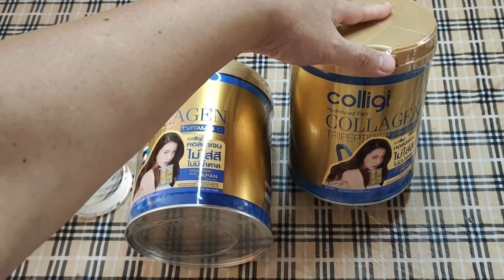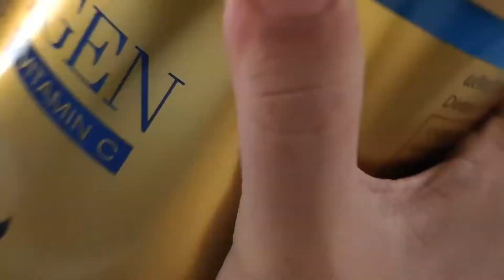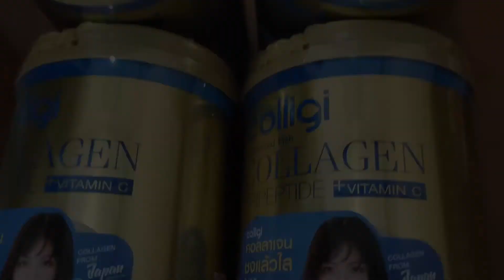รีวิว อามาโด้ คอลาเจ้น ทดสอบกินจริง แก้ปัญหา ปวดเข่าของคนแก่ ได้จริงไหม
ถ้าคุณกำลังมีปัญหาเรื่องปวดข้อปวดเข่าแล้วอยากจะหาข้อมูลอาหารเสริมเพื่อจะช่วยให้อาการของคุณดีขึ้น วันนี้ เราได้ลองสินค้าตัวนี้ให้คุณแล้วกับ อามาโด้คอลาเจ้น  หลังจากลองกินไป 4 เดือนแล้ว ผลจะเป้ฯเชนไร ไปดูกัน